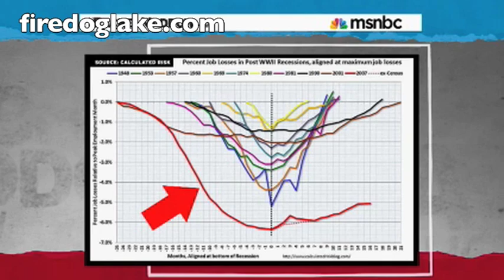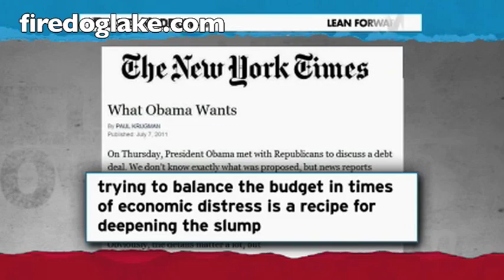Maddow: Economist Robert Frank - Spending Problem, but not the GOP version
Cornell's Robert Frank appeared on Rachel Maddow's MSNBC news hour to discuss the impending weekend budget talks that President Obama had called for.